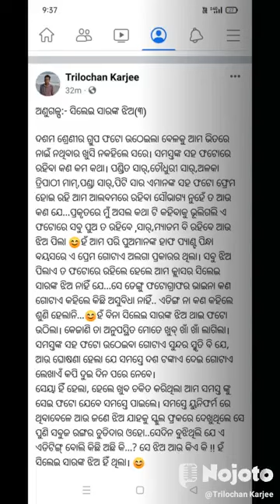school time lovestory ଓଡ଼ିଆ ଗଳ୍ପ, ତ୍ରିଲୋଚନ କାର୍ଯୀ,ଗାଇଡ଼ା,ପାତ୍ରପୁର